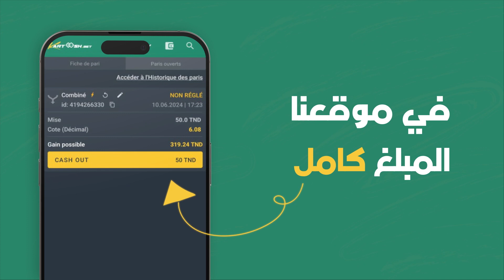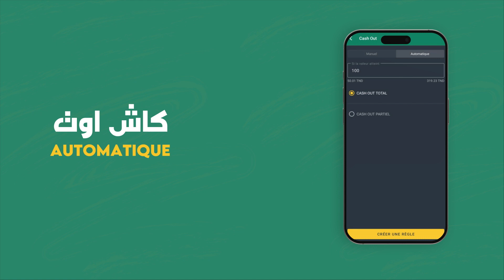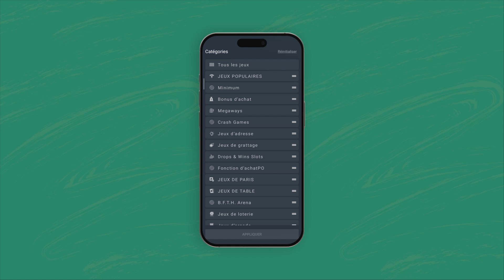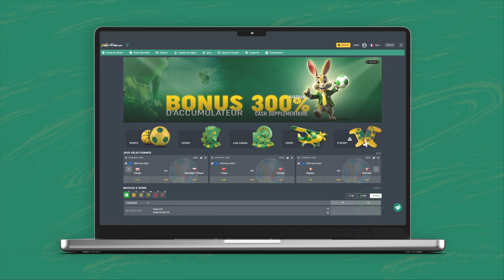فرصتك للربح مع كرتوش| شراكة تجارية مضمونة النجاح | KartooshPro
مرحبًا بك في Kartoosh، الواجهة الرقمية لمجال المراهنات عبر الإنترنت والمراهنات الرياضية.

​في قلب Kartoosh تتجسد رؤية جديدة لتعريف مجال الألعاب والمراهنات. نحن لسنا مجرد منصة؛ بل نحن حركة. هدفنا أن نصبح القائد الفائق السيطرة في مجال المراهنات الرياضية والمراهنات عبر الإنترنت. لقد بنينا عالمًا حيث يلتقي الابتكار بالشغف، حيث تضمن التكنولوجيا مثل العملات المشفرة عمليات سريعة وآمنة، وحيث يجد كل الشركاء، من اللاعبين إلى الوكلاء، قيمة لا تُضاهى.

​لماذا الشراكة مع Kartoosh؟

القوة في الأرقام: استمتع بتجربة واسعة مع أكثر من 10,000 لعبة مثيرة وأكثر من 140,000 حدث مراهنات شهريًا. هذا الحجم الهائل يضمن التشجيع المستمر، وجمهورًا أوسع، وفرصًا لا تنتهي لوكلائنا.

تميز تكنولوجي: منصتنا متقدمة تقنيًا ومعززة بأحدث التطورات، تعد تجارب سلسة سواء على الكمبيوتر أو الهواتف المحمولة. بفضل وجود العملات المشفرة في أدواتنا، نحن دائماً في طليعة الابتكار، مضمونين تنفيذ المعاملات بسرعة وشفافية.

قيم ملهمة: نعمل استنادًا إلى قيم النزاهة والمسؤولية والشفافية. بينما نسعى جاهدين لتقديم عالم شامل للألعاب والمراهنات، نلتزم بشكل متوازن بتشجيع اللعب المسؤول والاهتمام برفاهية مستخدمينا. هذا النهج المتوازن يبني الثقة ويضمن التعاون على المدى الطويل.

شراكة متكافئة: نحن نؤمن بتوفير الفرص للجميع، وهذه الفلسفة تمتد أيضًا إلى وكلائنا. سواء كنت خبيرًا في هذا المجال أم مبتدئًا، فإن Kartoosh تقدم لك الأدوات والتدريب والدعم الضروريين للنجاح في هذا المجال الديناميكي. معنا، أنت لست مجرد وكيل؛ بل أنت شريك في رحلتنا لإعادة تعريف عالم الألعاب.

انضم إلينا في تشكيل مستقبل المراهنات عبر الإنترنت والمراهنات الرياضية. Kartoosh ليست مجرد ألعاب ومراهنات؛ بل تتعلق ببناء شراكات تدوم، وضمان النمو المتبادل، وإعادة تعريف النجاح. دعونا نبدأ في هذه الرحلة معًا.